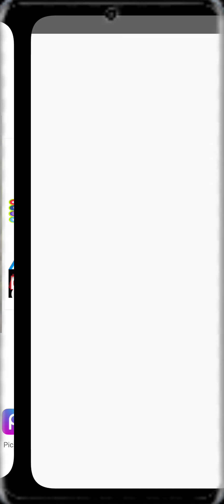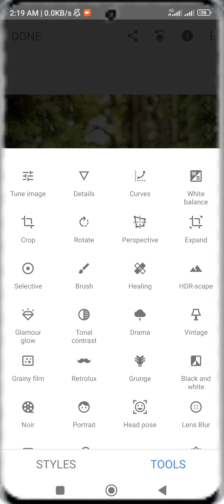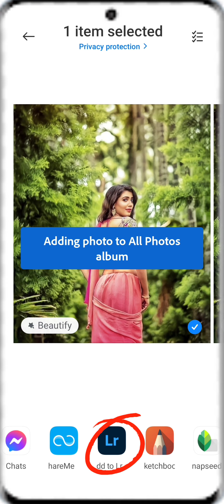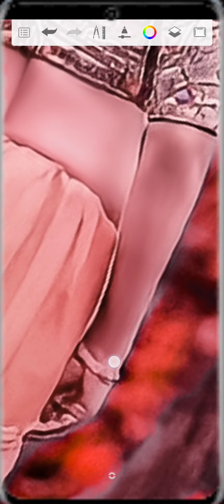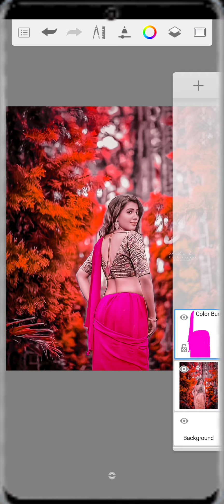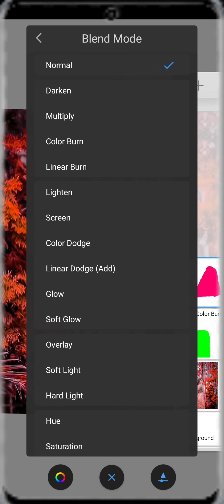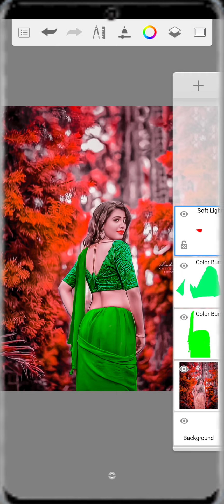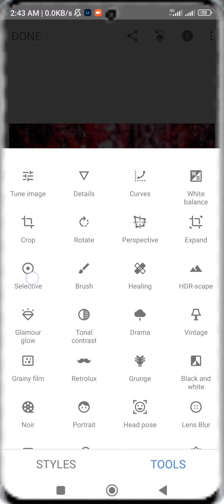How To Lightroom Background Colour Face Smooth Editing Tutorial ।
how to girl photo editing Autodesk or lightroom Snapseed face smooth Editing Tutorial